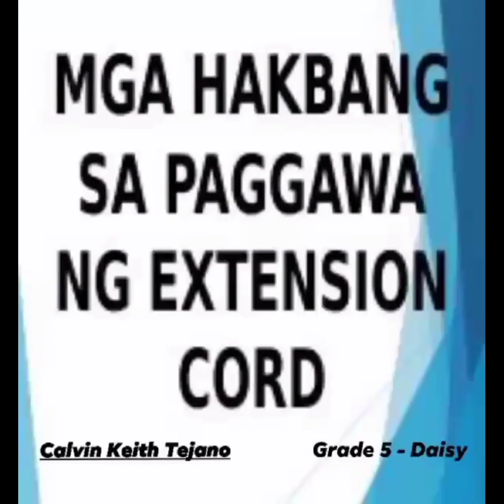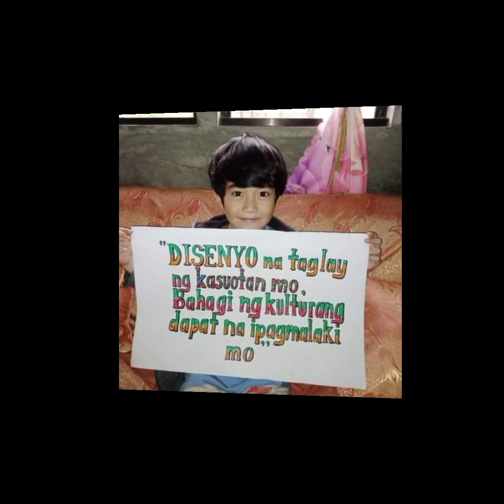COMPILATION | School Activities | Grade 5 | Modular Distance Learning